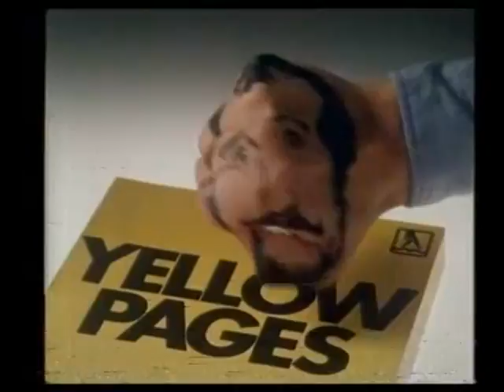Yellow Pages Advert featuring the voice of Kenny Everit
Yellow Pages Advert featuring the voice of Kenny Everit and his image on a fist.